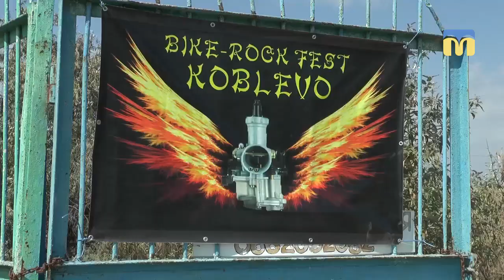Третій байкерський мото-рок-фестиваль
На морському узбережжі у селі Коблеве Березанського району відбувся Третій триденний байкерський Мото-Рок-фестиваль. Участь взяли мотоциклісти з Білорусі, Молдови та України.
На березі Чорного моря розмістили наметове містечко. На фестиваль приїхали дві сотні байкерів. Серед них двадцятисемирічний Олександр Кондауров. Приїхав з Києва. Це його третій мотоз’їзд. Вже рік подорожує Європою на мотоциклі.